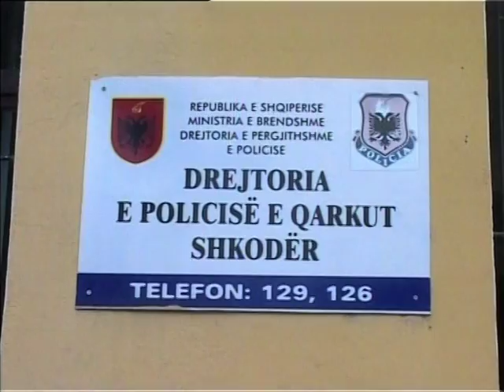VRITET NE SHKODER TREGTARI DED XHAKAJ, ARRESTOHET NE BANESE AUTORI ILIR HOXHA LAJM